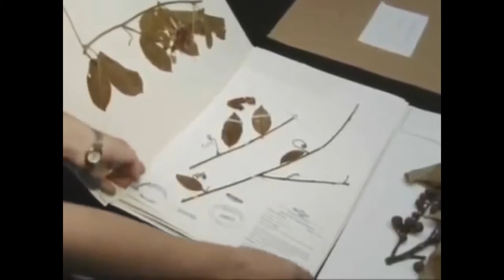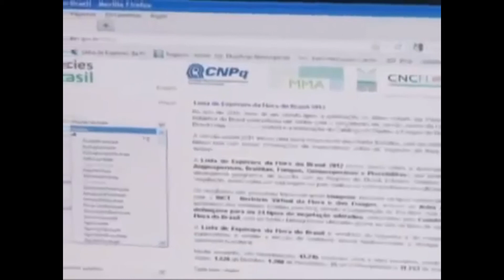Matéria TV Nazaré - herbário - UEPA preserva plantas ameaçadas de extinção 16/10/2012.